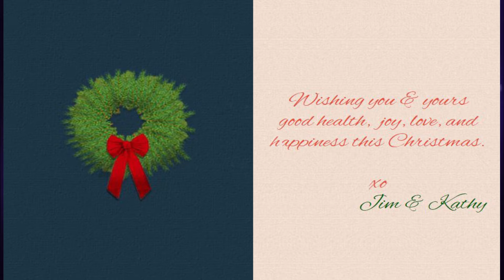Merry Christmas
From:      Jim & Kathy